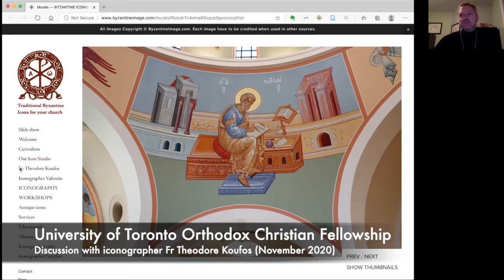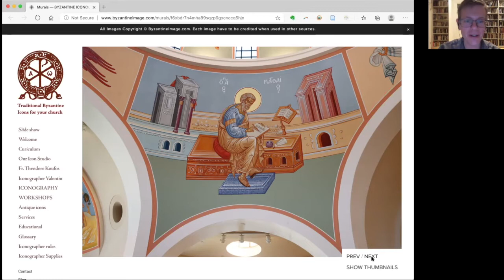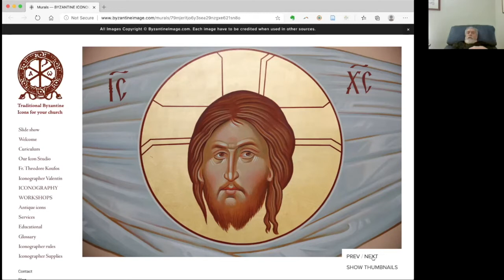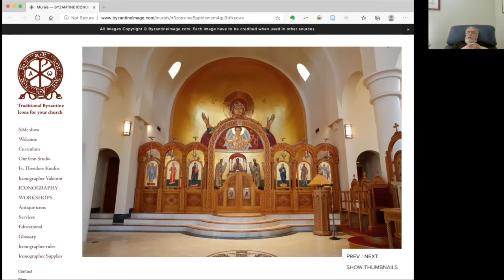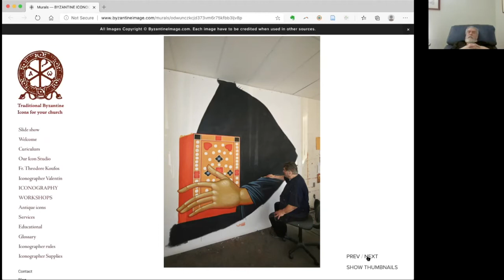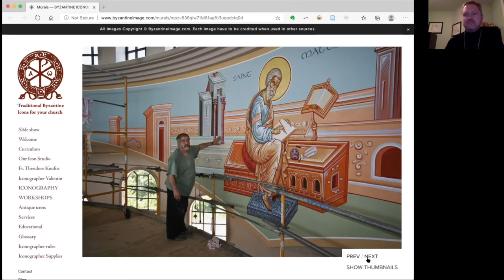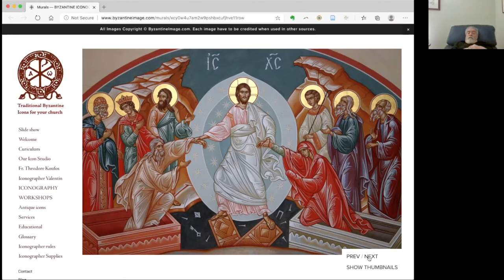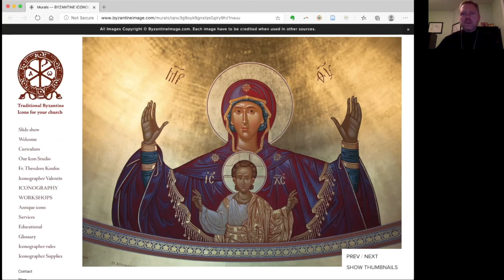Orthodox Christian Fellowship - Discussion with Iconographer Fr Theodore Koufos